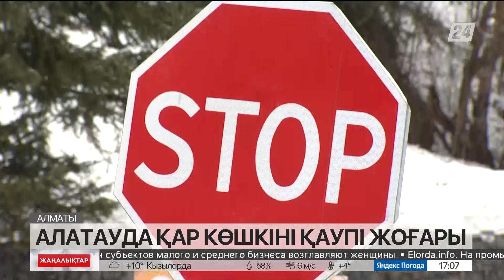Еліміздің таулы аймақтарында қар көшу қаупі сейілмей тұр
«Қазселденқорғау» мемлекеттік мекемесінің мәліметінше, республика бойынша өткен екі аптада бір жылдық қар көшкінінің 85 пайызы тіркелген.